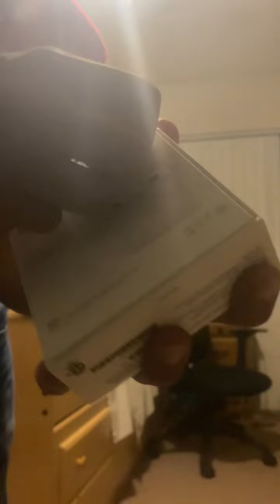My 39 birthday First￼ gift airpod 3 generation￼